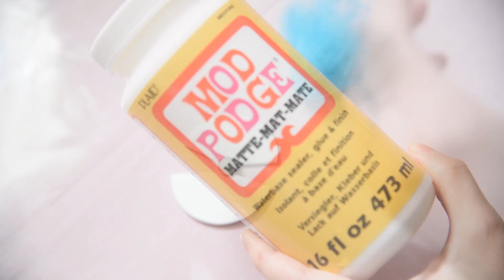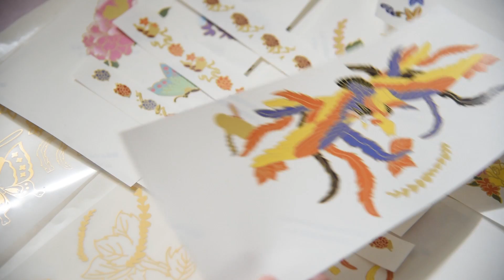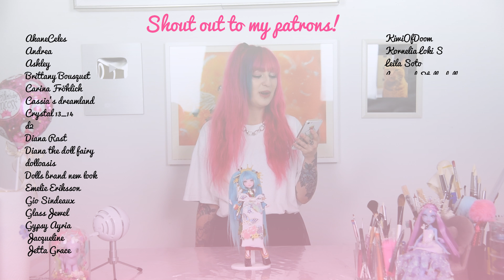VOCALOID Collaboration Chokabuki MIKU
Happy Birthday to Miku! Today's video is a special doll collab with me and my doll friends again! All of us made Miku from Vocaloid because today is Hatsune Mikus birthday! ❤

Enjoy watching and stay creative! ❤

☽ LINKS ☾

☽ MUSIC ☾